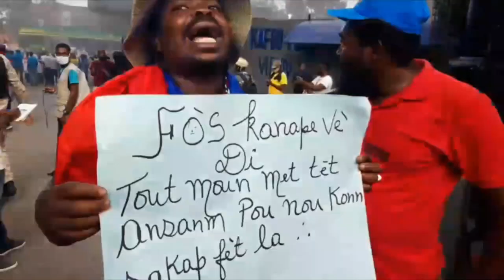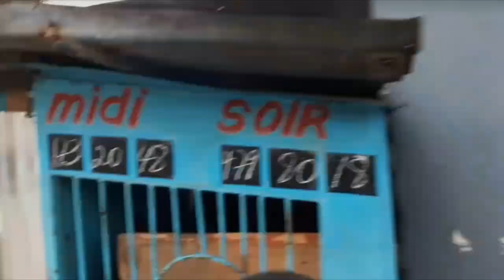Men koman manifestasyon kont ensekirite a tap dewoule jodia nan kapital peyi a